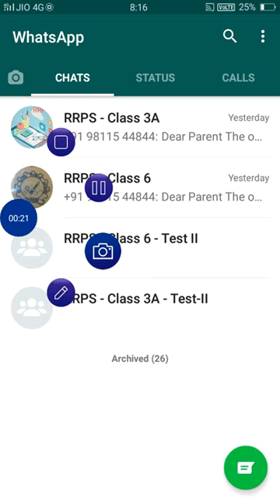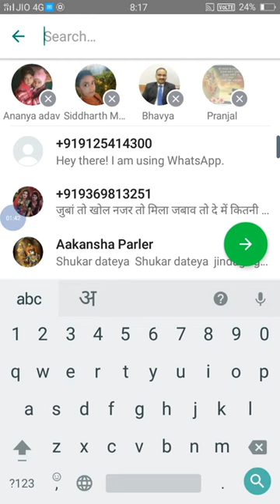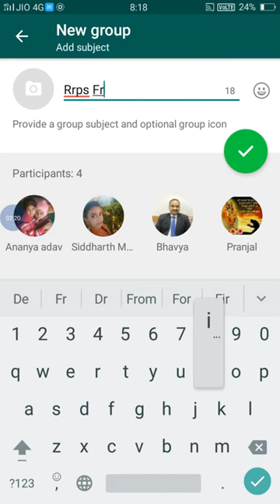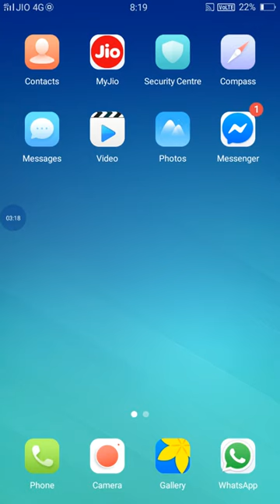How to *Create* your group in Whatsapp???